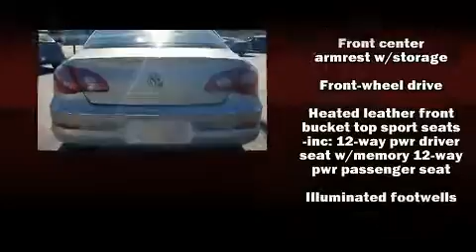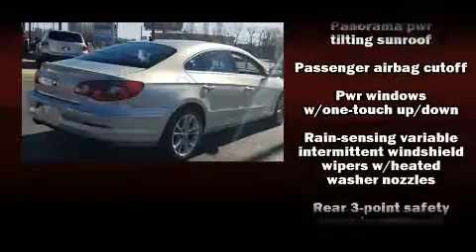2009 Volkswagen CC Luxury in Marietta, GA 30060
Experience driving perfection in the 2009 Volkswagen CC. This 4 door, 4 passenger sedan provides exceptional value! Under the hood you'll find a 4 cylinder engine with more than 200 horsepower, providing a smooth and predictable driving experience. Turbocharger technology provides forced air induction, enhancing performance while preserving fuel economy. All of the premium features expected of a Volkswagen are offered, including: front and rear reading lights, 1-touch window functionality, variably intermittent wipers, a built-in garage door transmitter, a power seat, an automatic dimming rear-view mirror, and cruise control. Features such as automatic climate control and leather upholstery prove that economical transportation does not need to be sparsely equipped. For drivers who enjoy the natural environment, a power moon roof allows an infusion of fresh air. Volkswagen also prioritized safety and security with features such as: dual front impact airbags, head curtain airbags, traction control, brake assist, anti-whiplash front head restraints, a panic alarm, and 4 wheel disc brakes with ABS. Electronic stability control stands out as a technologically savvy innovation, keeping you better connected to the road. A Carfax history report provides you peace of mind by detailing information related to past owners and service records. We pride ourselves in consistently exceeding our customer's expectations. Please don't hesitate to give us a call.